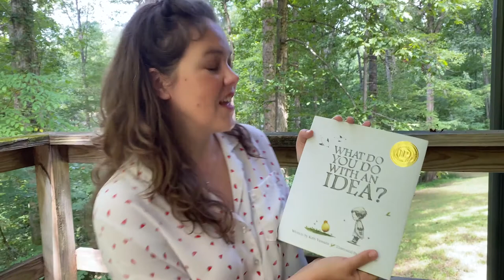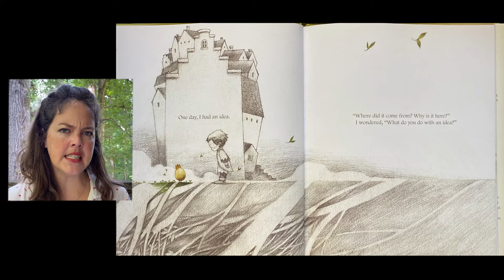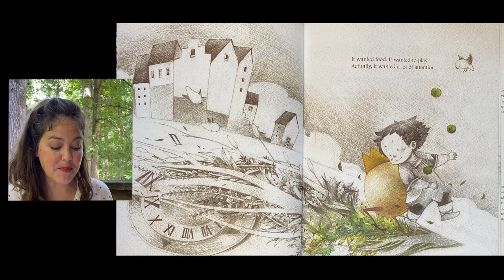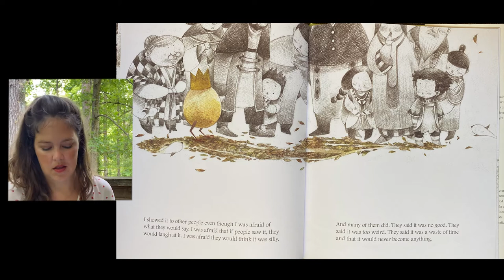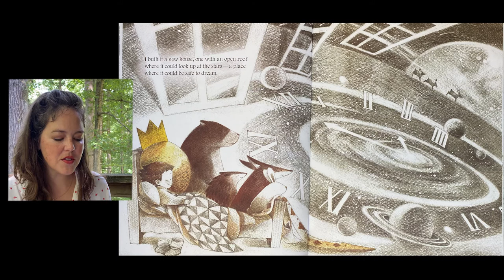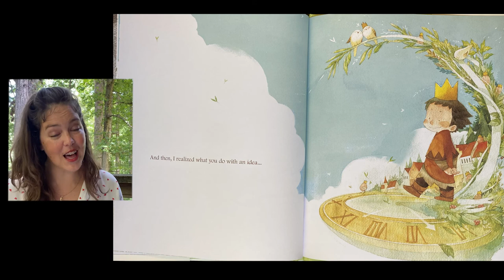"What Do You Do With An Idea?"- a read-aloud storytime of the book by Kobi Yamada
A beautiful story book by Kobi Yamada, illustrated by Mae Besom, "What Do You Do With An Idea" explores the relationship between an idea and the creator it has chosen.  The reading of this book is part of a Children's Message for St. Luke's Presbyterian Church (and beyond!).  What good ideas are on your heart to do?